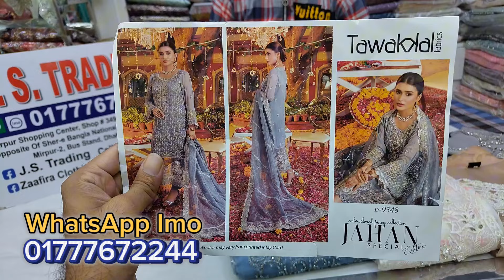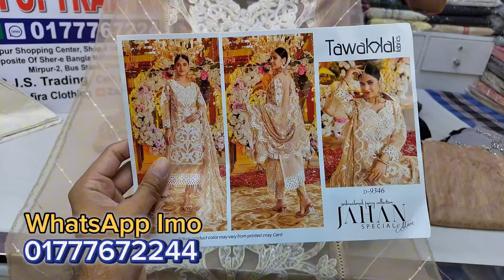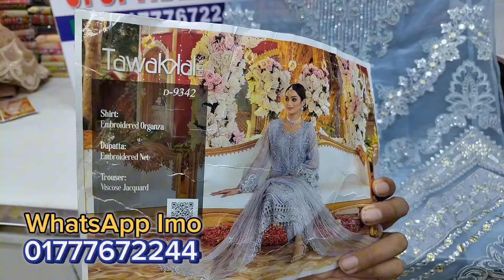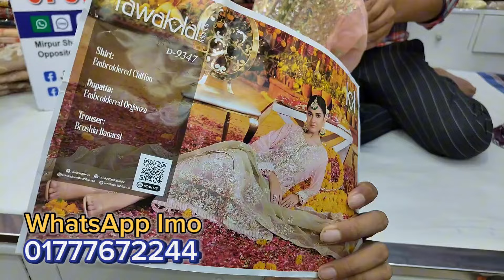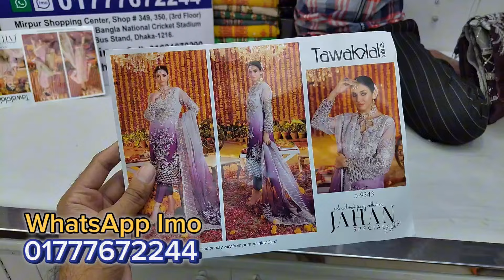Most Demanding Tawakkal JAHAN Pakistani Dresses | Exclusive Pakistani Dress Price 2024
Shop Address:
Mirpur-2, Dhaka-1216